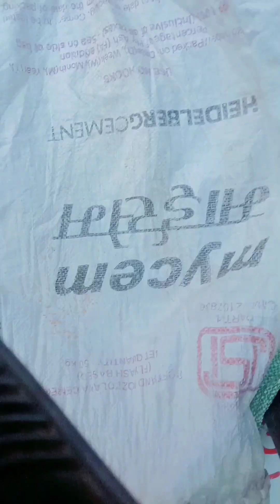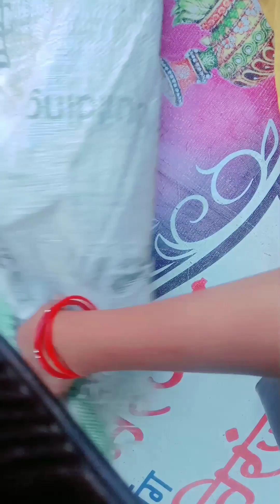doormat making at home,supar beautiful doormat ideas,paydan banane ka tarika,sonam home decor ideas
paydan banane ka tarika paydan kaise banaye purane kapdo se kya kya banaye doormat paydan kaise banaye purani shadi ya dupte se banaye paydan doormat paydan banane ka tarika sonam home decor ideas